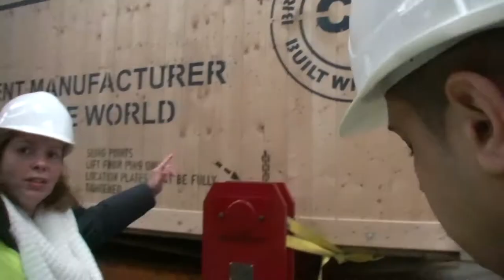UITtesters te gast bij Zuidnatie.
Tijdens de herfstvakantie konden Antwerpse jongeren de Haven van Antwerpen UITtesten. In dit filmpje bezoeken ze een terminal van Zuidnatie.